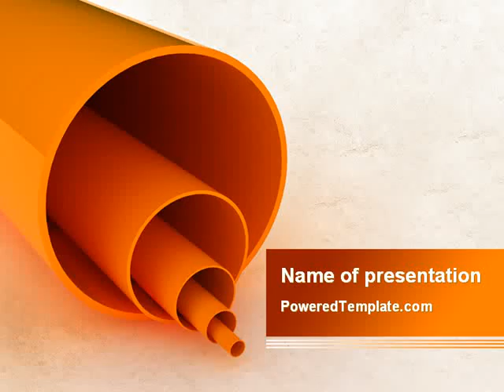Plastic Pipes PowerPoint Template by PoweredTemplate.com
Plastic Pipes PowerPoint Template for presentations.